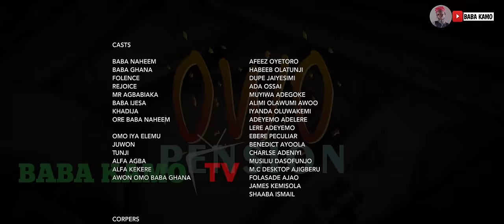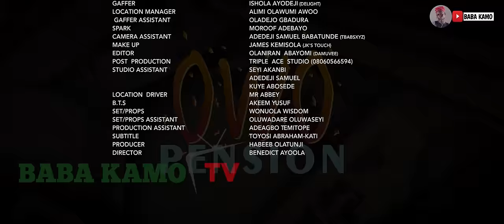OWO PENSION Part 2 - Latest Yoruba Movie 2023 | Afeez Oyetoro | Londoner | Baba Kamo | Baba Alariya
Men are Mad most of their lives; few live sane, fewer die so. what is the fate of an insane principal in an insane society?